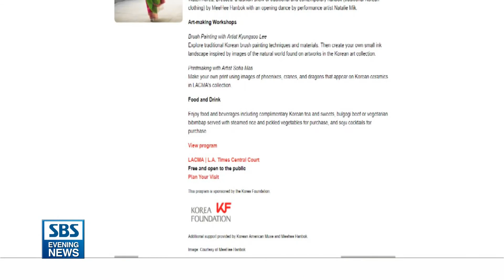전통 방식 제작 '한지'..현대 미술 만나다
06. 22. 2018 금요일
이번주 문화소식입니다.